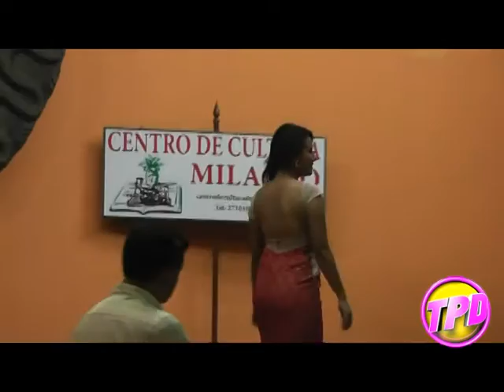Cinthya del Salto Srta. Milagro 2015